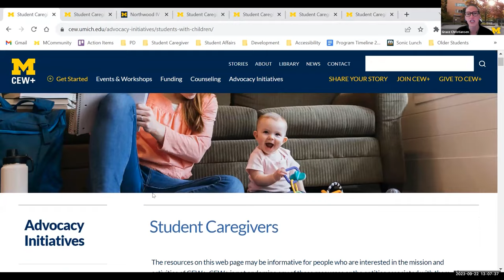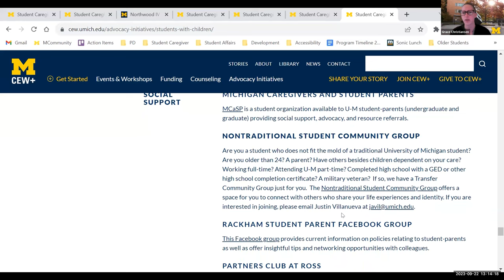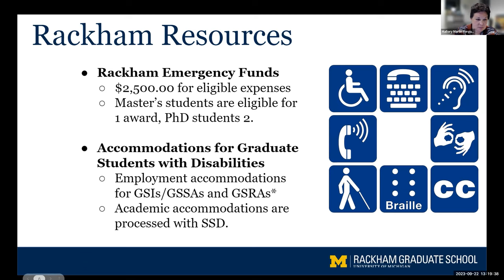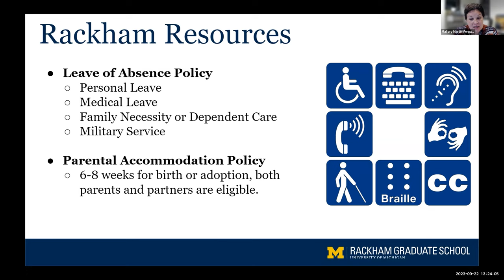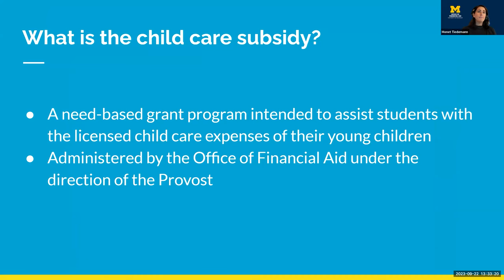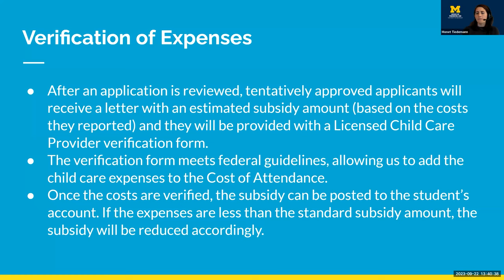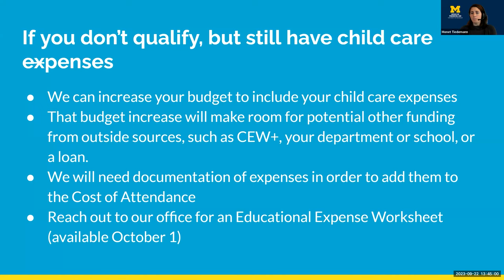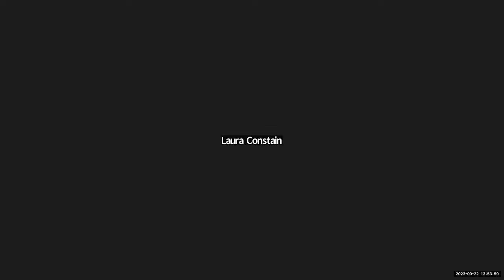Affinity Community Resource Week - Student Parents and Caregivers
Student Parents and Caregivers—Physical and Financial Resources from CEW+, Financial Aid Office, Rackham, and Children’s Centers

This resource panel will focus on the physical and financial resources provided by numerous offices at the University of Michigan. A representative from CEW+ will provide information about resources at CEW+ and across campus for student parents and caregivers. A representative from the Financial Aid Office will provide information on the child care subsidy offered by the university. A representative from Rackham will provide information about Rackham’s graduate student emergency funding, and a representative from the Children’s Centers will provide information on U-M’s childcare tuition grant.